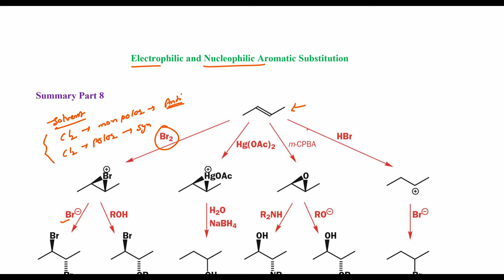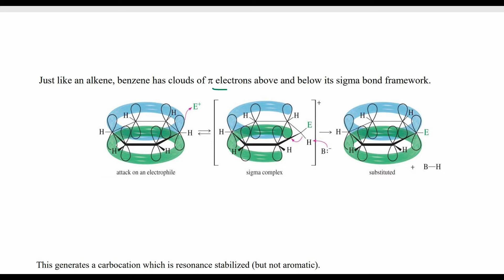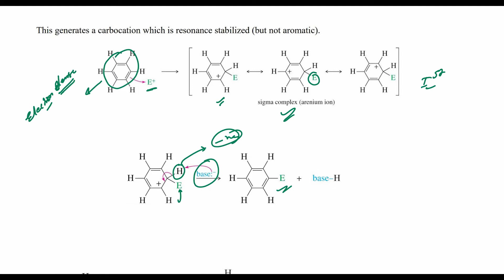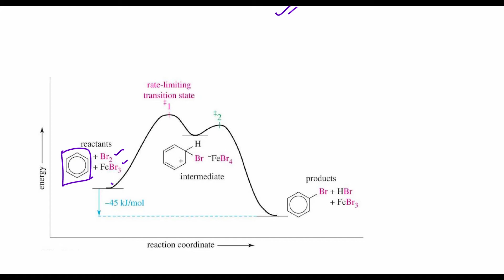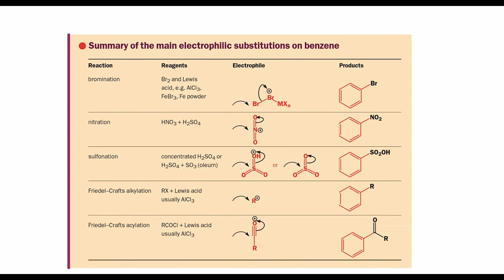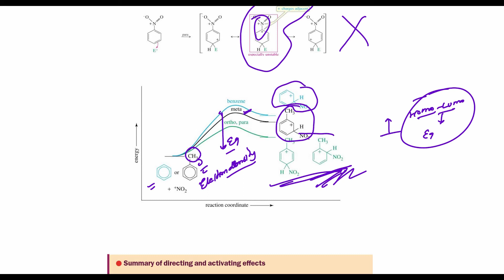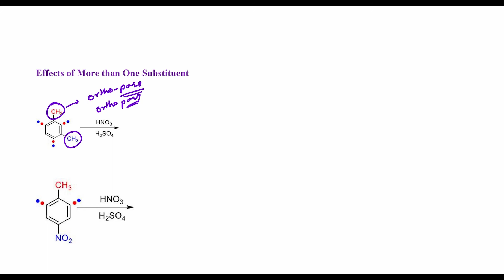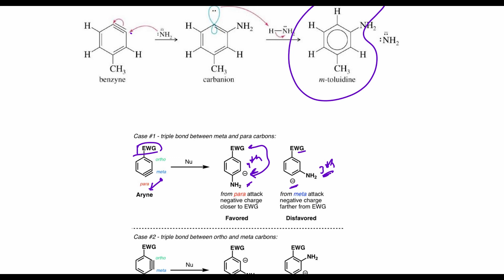Reaction Mechanism | Part 09 | Electrophilic and Nucleophilic Aromatic Substitution Reaction